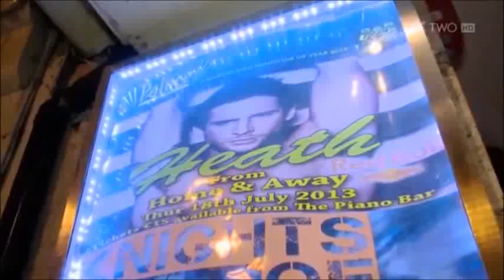Palace Navan on TV with Vogue Williams!!!